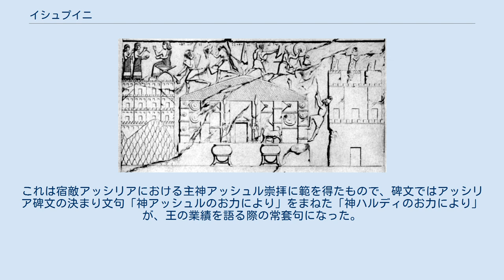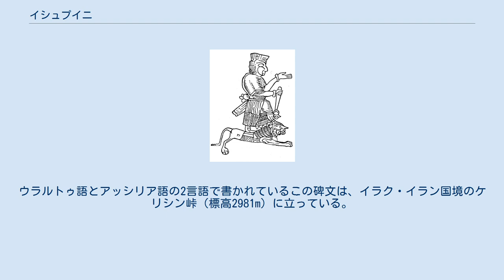イシュプイニ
イシュプイニおよびメヌア時代のウラルトゥの版図（橙色）。
緑色はアッシリア帝国の版図 ムサシルの神殿（紀元前714年のアッシリア軍による破壊の様子） イシュプイニ（Išpuini イシュプイニシュ Išpuinišとも）は、ウラルトゥの王（在位：紀元前828年頃 - 紀元前810年頃）。
南方のウルミア湖近辺にまでウラルトゥ王国の勢力を拡大した。
 ウラルトゥ王サルドゥリ1世の息子。
父の跡を継ぎ、「ナイリの王、偉大なる王、世界の王」を名乗った。
軍制改革を推進し、ウラルトゥをオリエントの強国の一角に加えた。
南方に勢力を拡大し、マンナエ人の町ムサシルを攻略し、このことはイシュプイニの息子メヌアがケリシン碑文に残した文面から窺うことが出来る。
この町をハルディ神に捧げてウラルトゥの重要な宗教都市としたが、同時にこの地方は重要な鉄の産地でもあった。
 ウラルトゥの版図をヴァン湖とウルミア湖の間の領域に拡大したイシュプイニは、南方の宿敵アッシリア帝国のシャムシ・アダド5世およびその王妃シャンムラマトとも戦った。
またアラス川の北方から南下して来る遊牧民とも戦い、これを撃退したという。
 ウラルトゥの主神ハルディ イシュプイニはウラルトゥを中央集権国家とするべく、宗教改革を行った。
上記のようにウラルトゥの主神ハルディの祭祀中心地を新領土にあるムサシルに定めたほか、太陽神シヴィニや冥界神テイシェバなど、多神教のパンテオンを整備した。
これは宿敵アッシリアにおける主神アッシュル崇拝に範を得たもので、碑文ではアッシリア碑文の決まり文句「神アッシュルのお力により」をまねた「神ハルディのお力により」が、王の業績を語る際の常套句になった。
 ^ ケリシン（Kel-i-Schin）とはクルド語で「聖なる青い石」の意。
ウラルトゥ語とアッシリア語の2言語で書かれているこの碑文は、イラク・イラン国境のケリシン峠（標高2981m）に立っている。
1837年にドイツ人学者により発見された